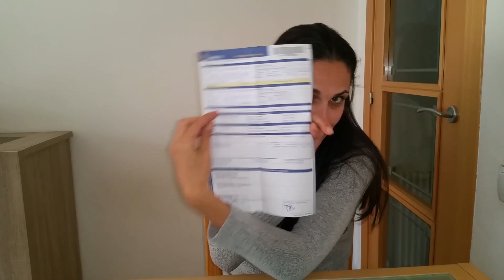¡¡SE DEJAN UN IPHONE EN MI TAXI!!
Nunca os habéis preguntado qué pasa con las cosas que os olvidáis o perdeis en el taxi?
Pues aquí teneis la respuesta; ¡LAS DEVOLVEMOS!,¿Sorprendidos?. pues para muestra un botón.
  SEGUNDA PARTE,,QUE ES LO QUE PASO?,AQUI OS DEJO EL ENLACE;